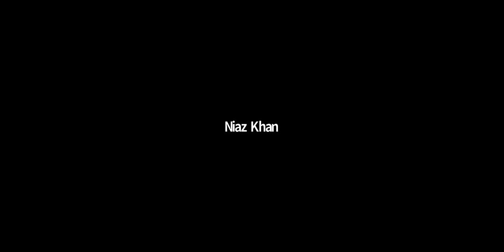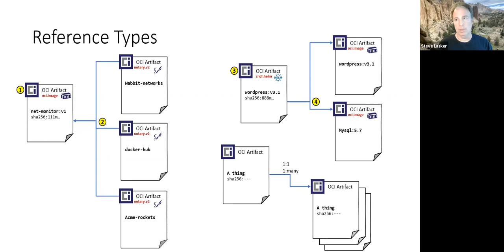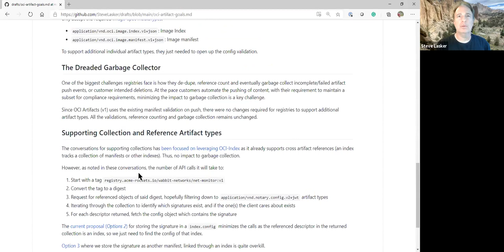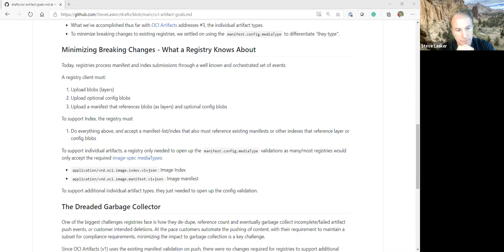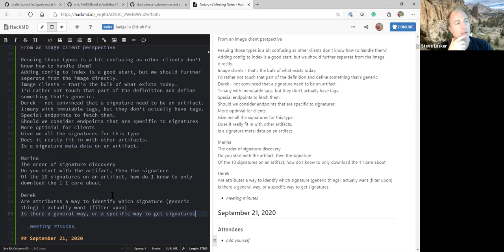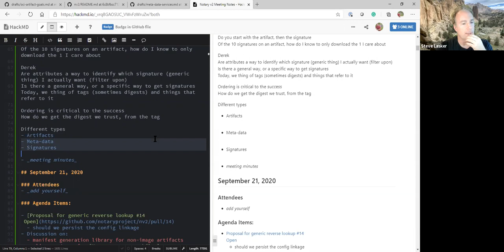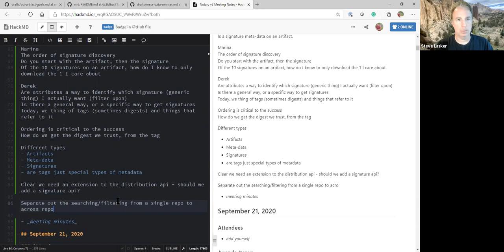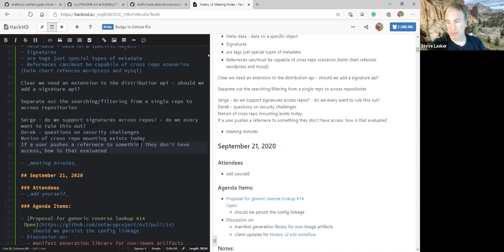CNCF Notary Meeting 2020-09-28